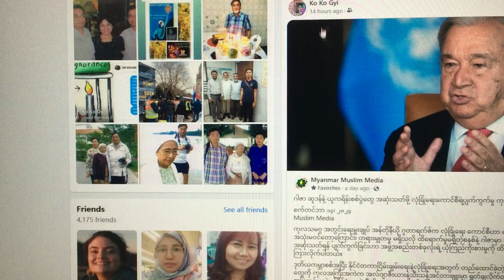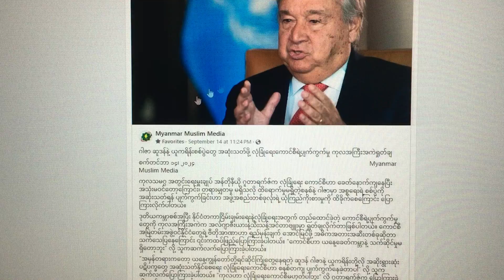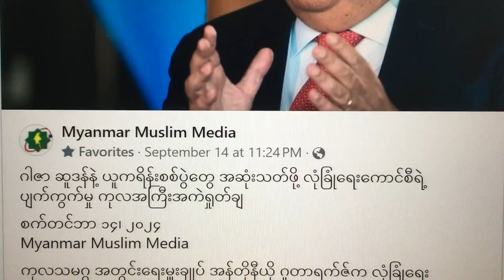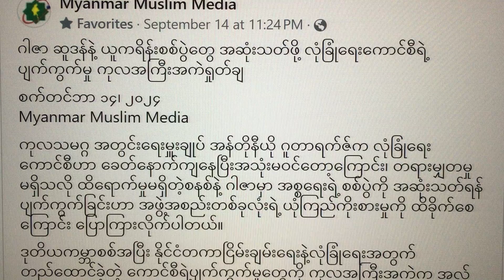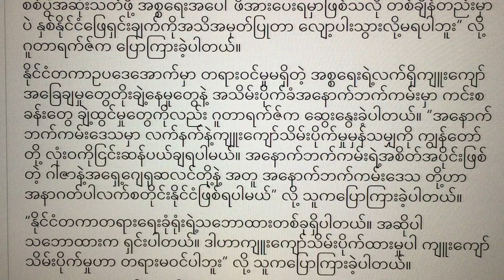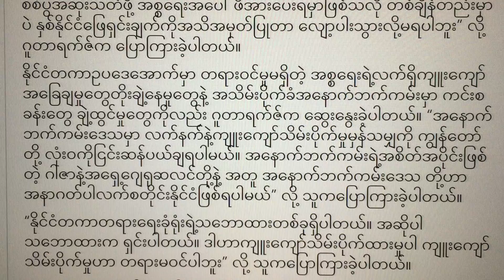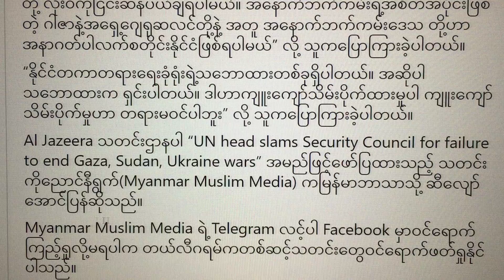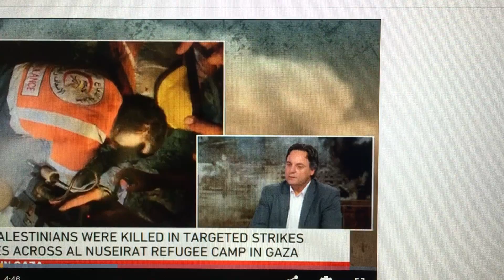ကုလသမဂ္ဂ အတွင်းရေးမှူးချုပ် အန်တိုနီယို ဂူတာရက်ဇ် "လုံခြုံရေး ကောင်စီဟာ ခေတ်နောက်ကျအသုံးမဝင်တော့ပါ"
ဂါဇာ ဆူဒန်နဲ့ ယူကရိန်းစစ်ပွဲတွေ အဆုံးသတ်ဖို့ လုံခြုံရေးကောင်စီရဲ့ပျက်ကွက်မှု ကုလအကြီးအကဲရှုတ်ချ
စက်တင်ဘာ ၁၄၊ ၂၀၂၄                                                                                                    Myanmar Muslim Media
ကုလသမဂ္ဂ အတွင်းရေးမှူးချုပ် အန်တိုနီယို ဂူတာရက်ဇ်က လုံခြုံရေး ကောင်စီဟာ ခေတ်နောက်ကျနေပြီးအသုံးမဝင်တော့ကြောင်း၊ တရားမျှတမှု မရှိသလို ထိရောက်မှုမရှိတဲ့စနစ်နဲ့ ဂါဇာမှာ အစ္စရေးရဲ့ စစ်ပွဲကို အဆုံးသတ်ရန် ပျက်ကွက်ခြင်းဟာ အဖွဲ့အစည်းတစ်ခုလုံးရဲ့ ယုံကြည်ကိုးစားမှုကို ထိခိုက်စေကြောင်း ပြောကြားလိုက်ပါတယ်။
ဒုတိယကမ္ဘာစစ်အပြီး နိုင်ငံတကာငြိမ်းချမ်းရေးနဲ့လုံခြုံရေးအတွက် တည်ထောင်ခဲ့တဲ့ ကောင်စီရဲ့ပျက်ကွက်မှုတွေကို ကုလအကြီးအကဲက အလ်ဂျာဇီးယားနဲ့သီးသန့်အင်တာဗျူးမှာ ရှုတ်ချလိုက်တာဖြစ်ပါတယ်။ ကောင်စီအမြဲတမ်းအဖွဲ့ဝင်နိုင်ငံတွေရဲ့ ဗီတိုအာဏာဟာ ရည်မှန်းချက် အောင်မြင်ဖို့ အဓိကအတားအဆီးတစ်ခုဆိုတာ သက်သေပြနေကြောင်း ၎င်းကထပ်ဖြည့်ပြောကြားခဲ့ပါတယ်။ “ကောင်စီဟာ ယနေ့ခေတ်ကမ္ဘာနဲ့ သက်ဆိုင်မှုမရှိတော့ဘူး” လို့ သူကဆက်လက်ပြောကြားခဲ့ပါတယ်။
“အမှန်တရားကတော့ ယနေ့ကျွန်တော်တို့ရင်ဆိုင်ကြုံတွေ့နေရတဲ့ ဆူဒန် ဂါဇာနဲ့ ယူကရိန်းတို့လို အဆိုးရွားဆုံး ပဋိပက္ခတွေ အဆုံးသတ်နိုင်စေရေး လုံခြုံရေးကောင်စီဟာ စနစ်တကျ ပျက်ကွက်နေခဲ့တာပါ” လို့ သူကဆက်လက်ပြောကြားခဲ့ပါတယ်။ “ကုလဟာ လုံခြုံရေးကောင်စီမဟုတ်ပါဘူး” လို့ ဂူတာရက်ဇ်က ပြောကြားခဲ့ပါတယ်။
ဂါဇာမှာ ပြစ်ဒဏ်ခတ်မခံရတဲ့အစဉ်အလာပုံစံမျိုးပြသနေမှုတွေအပေါ် အားပေးအားမြှောက်ပြုနေမှုအတွက် ကမ္ဘာ့အင်အားကြီးနိုင်ငံတွေကို ဂူတာရက်ဇ်က ပြစ်တင်လိုက်ပါတယ်။ နိုင်ငံတကာတရားရေးခုံရုံး(ICJ) နဲ့ နိုင်ငံတကာရာဇဝတ်ခုံရုံး(ICC) တို့ရဲ့လုပ်ကိုင်ဆောင်ရွက်မှုတွေအပေါ်မှာ ၎င်းအနေနဲ့ ယုံကြည်မှုရှိကြောင်း ထုတ်ဖော်ပြောကြားခဲ့ပေမယ့် “ကျွန်တော်တို့ဟာ လုံးဝကိုပြစ်ဒဏ်ခတ်မခံရတဲ့ ပတ်ဝန်းကျင်တစ်ခုမှာ နေနေရပါတယ်” လို့ ဂူတာရက်ဇ်က ပြောကြားခဲ့ပါတယ်။
“လူတိုင်းသူတို့လိုချင်တဲ့အတိုင်းလုပ်နေကြတယ် အင်အားကြီးနိုင်ငံတွေကြား တည်ရှိနေတဲ့ ပထဝီနိုင်ငံရေးအရ ကွဲလွဲမှုတွေက ဘယ်နိုင်ငံမဆို ကမ္ဘာပေါ်ရှိ ဘယ်လှုပ်ရှားမှုမဆို အရေးယူ ပြစ်ဒဏ်ခတ်ခြင်းမခံရဘူး လို့ ခံစားရတဲ့ အခြေအနေမျိုးကို ဖန်တီးပေးခဲ့ပါတယ်။” လို့ သူကပြောကြားခဲ့ပါတယ်။ ဂါဇာအပေါ်ထိုးစစ်ဆင်နေမှုတွေ အဆုံးသတ်ဖို့ အစ္စရေးအပေါ် အမေရိကန်အနေနဲ့ ဖိအားပေးသင့်ကြောင်း သူကထပ်ဖြည့်ပြောကြားခဲ့ပါတယ်။
“အစ္စရေးအပေါ် အမေရိကန်ကဖိအားပေးစေဖို့ အမေရိကန်အပေါ်ဖိအားပေးဖို့ အရေးကြီးပါတယ်။ သူတို့က အစ္စရေးကိုထောက်ခံပေးနေတာဖြစ်ပါတယ်။ စစ်ပွဲအဆုံးသတ်ဖို့ အစ္စရေးအပေါ်ဖိအားပေးရမှာဖြစ်သလို တစ်ချိန်တည်းမှာပဲ နှစ်နိုင်ငံဖြေရှင်းချက်ကိုအသိအမှတ်ပြုတာ လျော့ပါးသွားလို့မရပါဘူး” လို့ ဂူတာရက်ဇ်က ပြောကြားခဲ့ပါတယ်။
နိုင်ငံတကာဥပဒေအောက်မှာ တရားဝင်မှုမရှိတဲ့ အစ္စရေးရဲ့လက်ရှိကျူးကျော်အခြေချမှုတွေတိုးချဲ့နေမှုတွေနဲ့ အသိမ်းပိုက်ခံအနောက်ဘက်ကမ်းမှာ ကင်းစခန်းတွေ ချဲ့ထွင်မှုတွေကိုလည်း ဂူတာရက်ဇ်က ဆွေးနွေးခဲ့ပါတယ်။ “အနောက်ဘက်ကမ်းဒေသမှာ လက်နက်နဲ့ကျူးကျော်သိမ်းပိုက်မှုမှန်သမျှကို ကျွန်တော်တို့ လုံးဝကိုငြင်းဆန်ပယ်ချရပါမယ်။ အနောက်ဘက်ကမ်းရဲ့အစိတ်အပိုင်းဖြစ်တဲ့ ဂါဇာနဲ့အရှေ့ဂျေရုဆလင်တို့နဲ့ အတူ အနောက်ဘက်ကမ်းဒေသ တို့ဟာ အနာဂတ်ပါလက်စတိုင်းနိုင်ငံဖြစ်ရပါမယ်” လို့ သူကပြောကြားခဲ့ပါတယ်။
“နိုင်ငံတကာတရားရေးခုံရုံးရဲ့သဘောထားတစ်ခုရှိပါတယ်။ အဆိုပါသဘောထားက ရှင်းပါတယ်။ ဒါဟာကျူးကျော်သိမ်းပိုက်ထားမှုပါ ကျူးကျော်သိမ်းပိုက်မှုဟာ တရားမဝင်ပါဘူး” လို့ သူကပြောကြားခဲ့ပါတယ်။
Al Jazeera သတင်းဌာနပါ “UN head slams Security Council for failure to end Gaza, Sudan, Ukraine wars” အမည်ဖြင့်ဖော်ပြထားသည့် သတင်းကိုညောင်နီရွက်(Myanmar Muslim Media) ကမြန်မာဘာသာသို့ ဆီလျော်အောင်ပြန်ဆိုသည်။
Myanmar Muslim Media ရဲ့ Telegram လင့်ပါ Facebook မှာဝင်ရောက်ကြည့်ရှုလို့မရပါက တယ်လီဂရမ်ကတစ်ဆင့်သတင်းတွေဝင်ရောက်ဖတ်ရှုနိုင်ပါသည်။